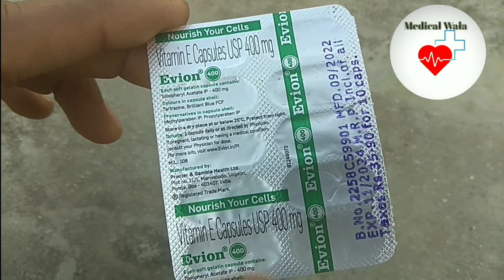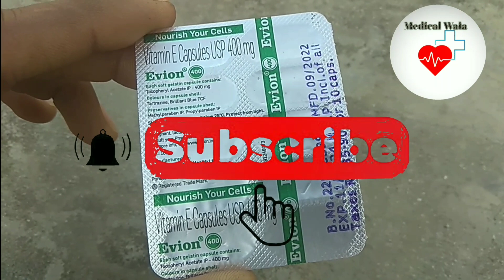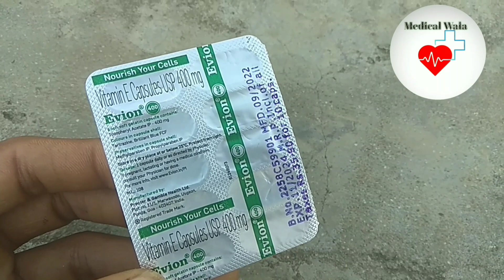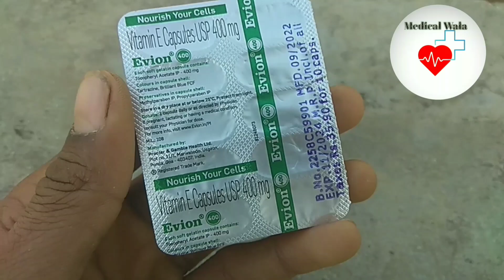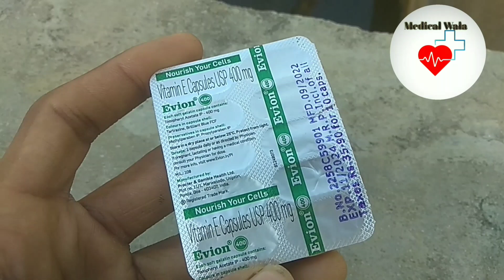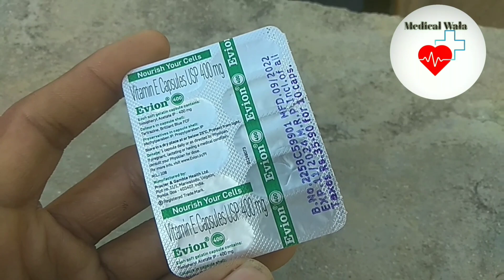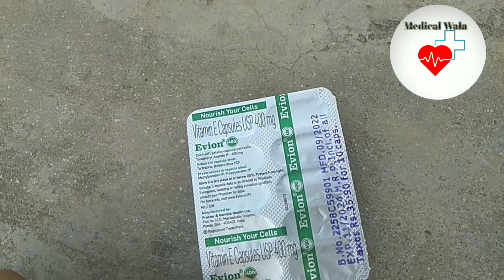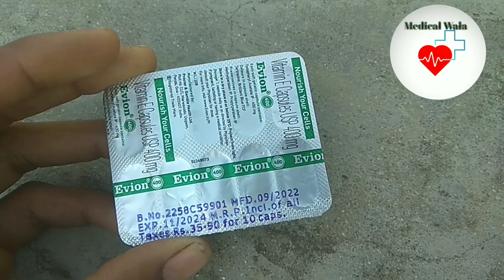Capsule Evion 400 Review | Evion 400 Capsule Ke Fayde | How To Use Vitamin E Capsule | Medical Wala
My Name is Diwakar Sahu from up
Tags:- evion 400 capsule ko chehre mein lagana chahie Ki
evion 400 capsule ke kya fayde Hain
Gore hone wale capsule vitamin e
evion 400 capsule Se Kya Bal safed se Kale hote Hain Ki
evion 400 capsule
Bal ko Kale Karne Wale capsule
balo ko kaise Kale Karen todna Kaise
gora hone wale capsule
Vitamin E capsule
evion 400 capsule ke fayde

evion 400 mg capsule ke benefits
vitamin e capsule ke fayde
evion lc capsules use in Hindi